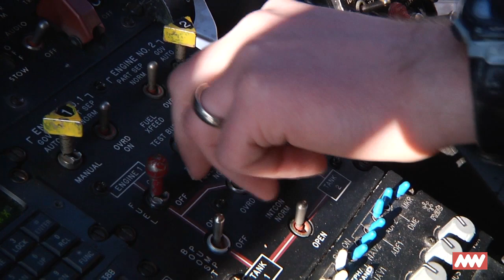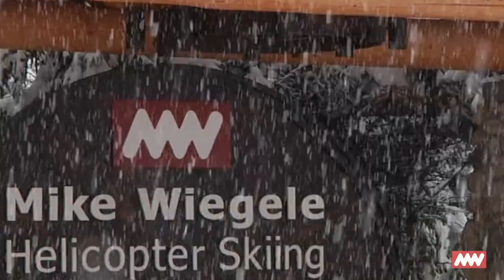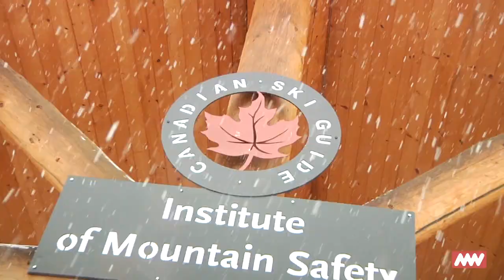Mike Wiegele Helicopter Skiing 2012 Promo .mov